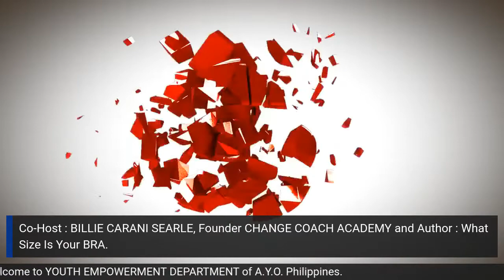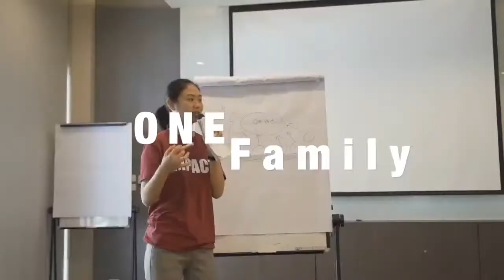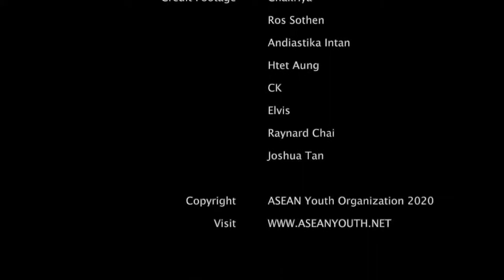ASEAN YOUTH ORGANIZATION - PHILIPPINES YOUTH EMPOWERMENT DEPARTMENT. Youth Ambassadors episode.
Live webinar series as conducted by the YOUTH EMPOWERMENT DEPARTMENT.  In this episode we will be introducing our first batch of youth ambassadors from the Philippines.    Hosted by JhermiNATION.